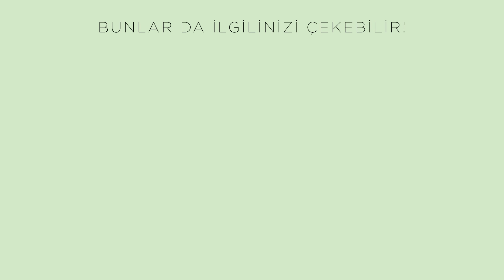2016 Senesi Nasıl Geçti? Gezegenlerin Etkileri Neler? | 2016 Astroloji Analizi | Astrolog Anıl Can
2017'ye girmeye sayılı günler kala astrolog Anıl Can ile 2016 senesini yorumluyoruz. Gezegenlerin etkisi neler yaşattı? 2016 senesi nasıl geçti? Seneyi bitirmeye az kala neler yaşayacağız? Bizi neler bekliyor? Hepsinin cevabı bu videoda!